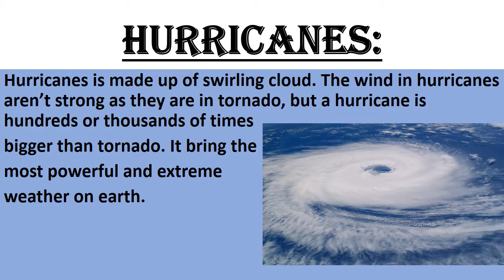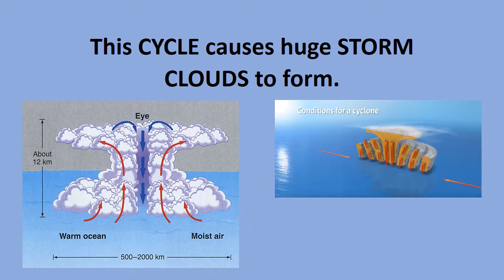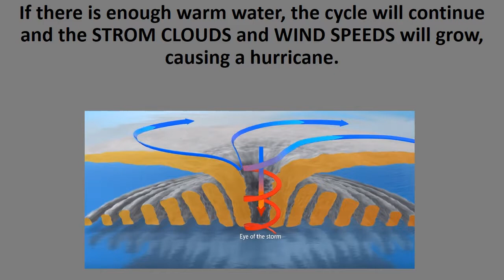junaid is explaining wild weather(formation of hurricanes) part 6